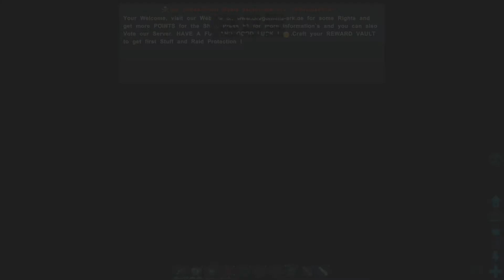ARK DRAGONHiiLS ч83 Демонический рипер против Примордиуса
ARK пояснительное видео